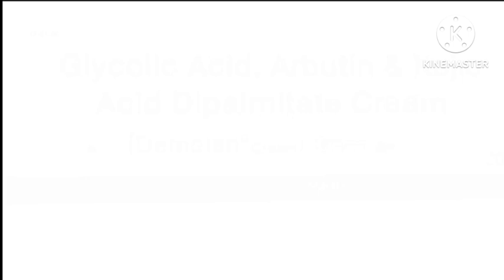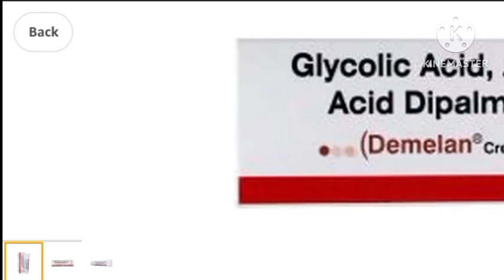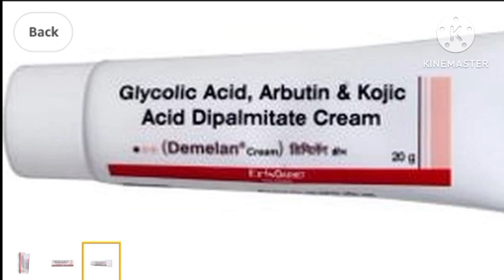Gora Hone Ki Best Cream Demelan Cream || Demelan Cream Use In Hindi